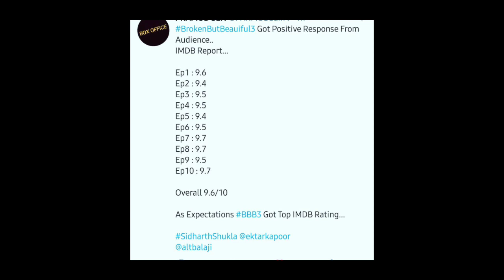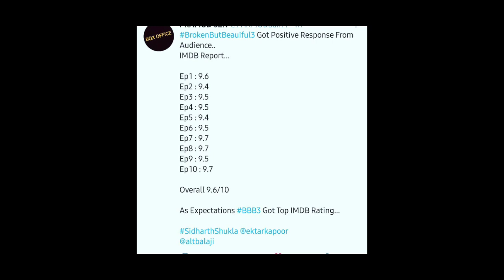Broken but beautiful 3 rating according IMDB । Jo koi nahi kr paya wo Sidharth ne kr dikhaya